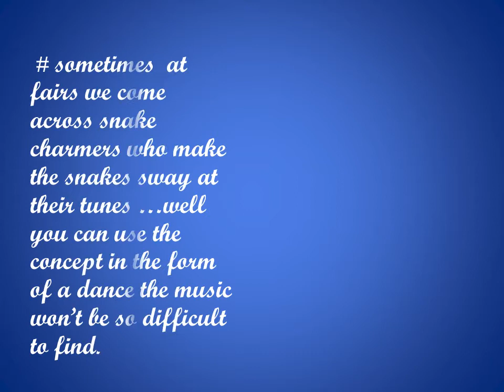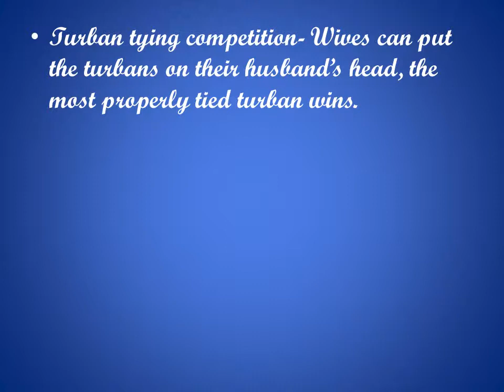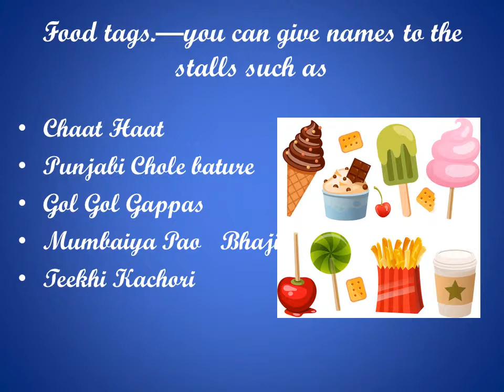Party Theme FAIR.... entertainment, Games and Food Tags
party ideas, theme party organisation and examples, many unique ideas for the games , entertainment, food tags, how to invite and what gifts to give for a particular theme, all this and more are included in the videos here